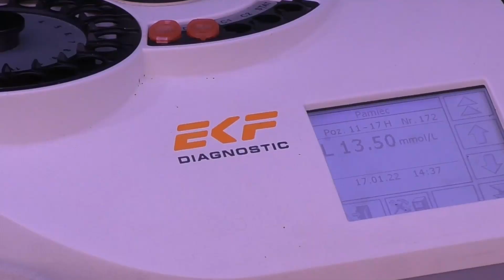Badania wydolnościowe. Mały maraton za nami